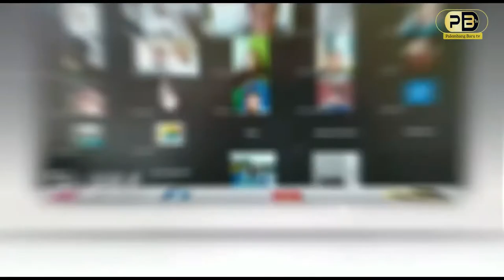Mentan Ri Desak Gubernur Sumsel dan Lima Bupati Kembangkan Program Agrosolution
Shoot List
WWCR/ Syahrul Yasin Limpo/ Menteri Pertanian RI
WWCR/ Herman Deru/ Gubernur Sumse